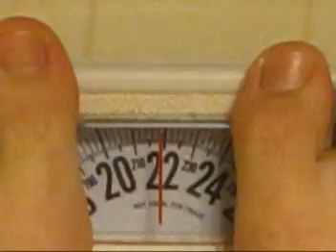755 Pound Raw Deadlift @ 219 BW @ age 20